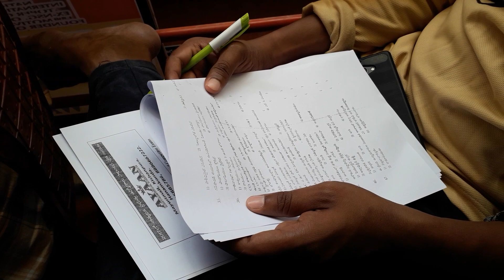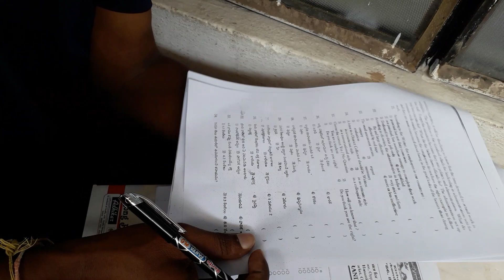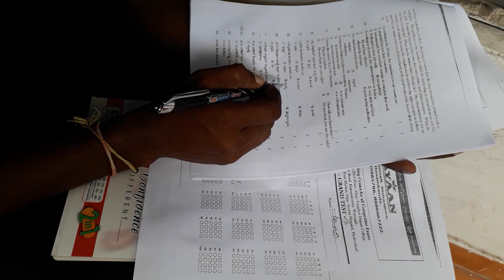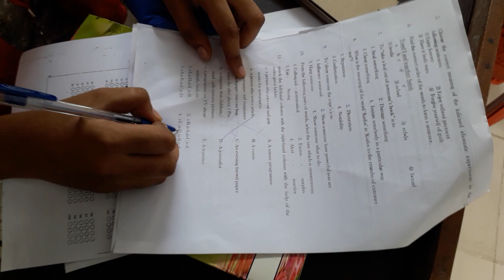PC PRELIMS MODEL TEST PAPER AT AYAAN INSTITUTE WARANGAL AND HYDERABAD